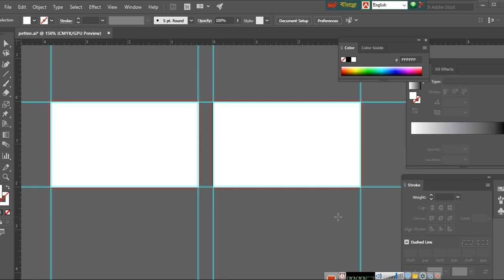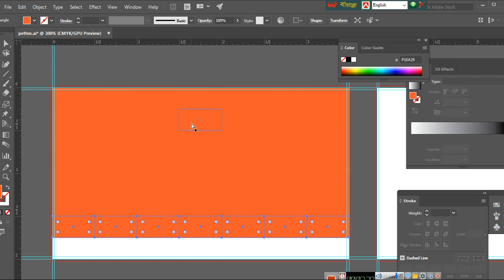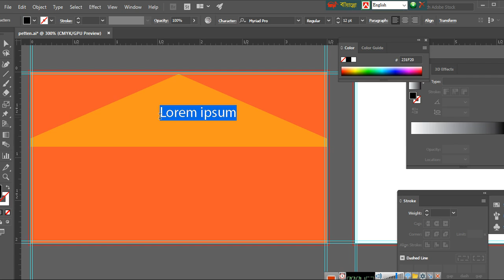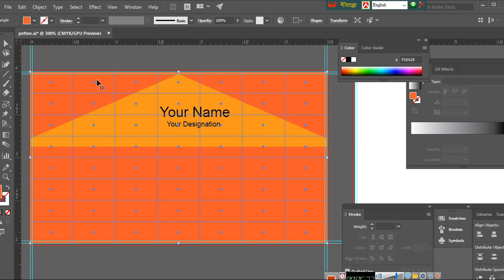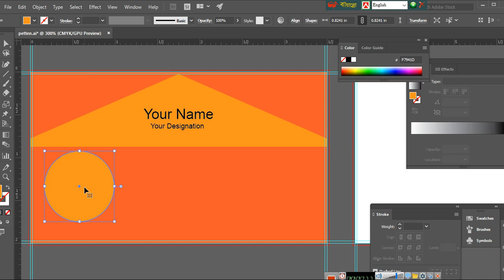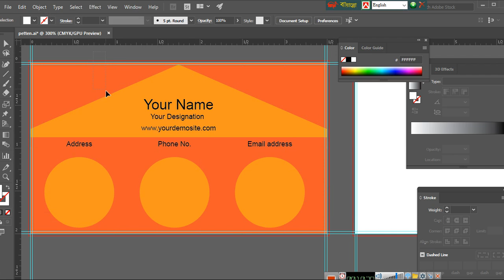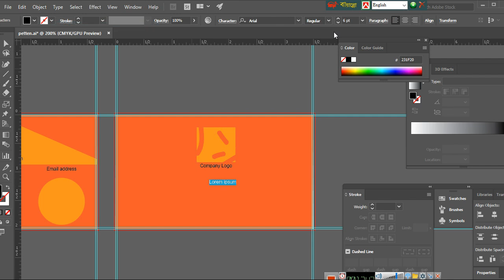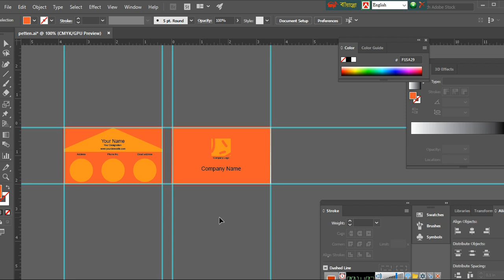How to create Corporate Business card design vector